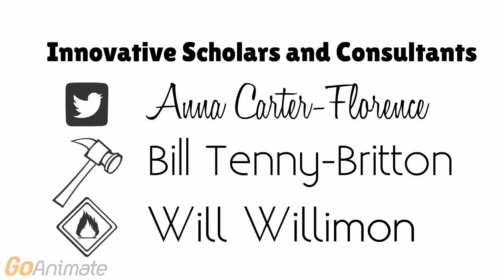Church Growth Summit 2015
Register before March 16th to get the Early Bird price of $75! Seminary students and CRE Learners can register for half price!